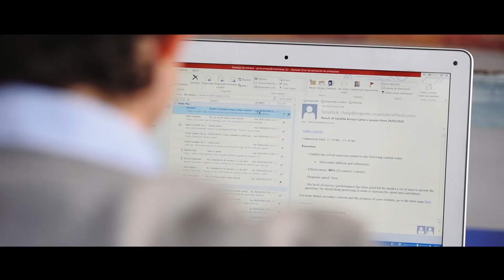Nexo Tech #4 - Smartick, la app de matemáticas que mejora la nota de los niños un 83%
Hablamos con Daniel González de Vega y Javier Arroyo, cofundadores de la startup española que ha creado un método para enseñar matemáticas que se adapta a cada niño y se puede utilizar desde cualquier tableta. "Es el mejor profesor particular que puedes tener", explican sus creadores. "Humanamente no es posible hacerlo tan bien como Smartick". La inteligencia artificial permite unos niveles de personalización de la enseñanza impensables para un profesor humano.

La educación del futuro, las diferencias a nivel tecnológico entre universidades públicas y privadas o cómo serán los colegios y universidades donde aprendan las próximas generaciones son algunos de los temas que Carlos E. Gómez, fundador de Nexo, aborda con Daniel y Javier en la antigua vivienda familiar reconvertida en sede de Smartick